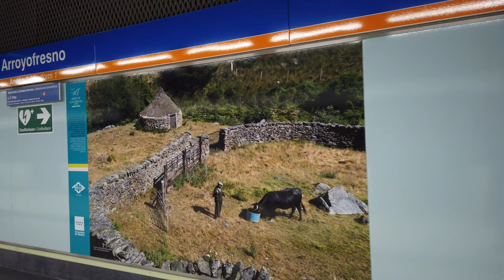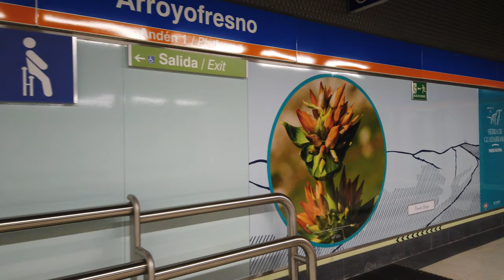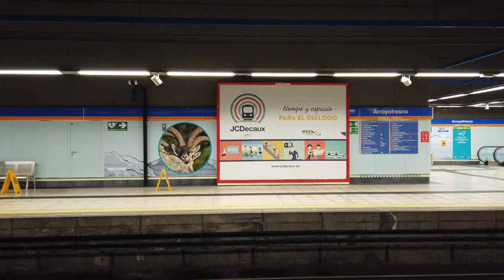Metro Station Arroyofresno - Madrid 🇪🇸 - Walkthrough 🚶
Arroyofresno is a station on line 7.
The station opened on March 23, 2019.